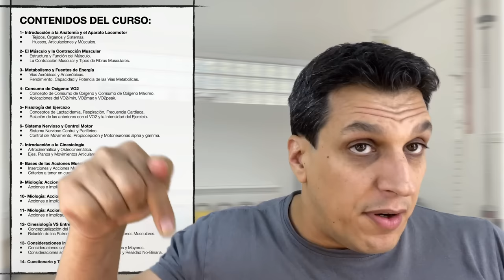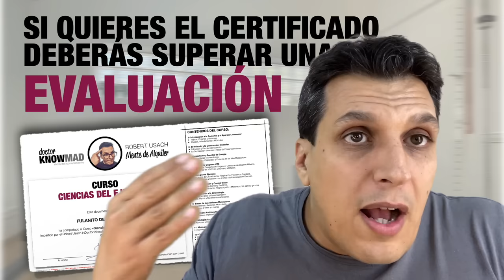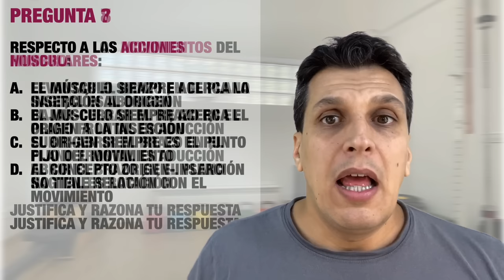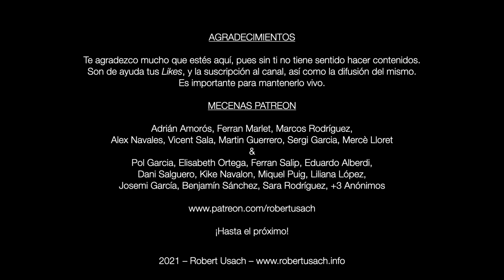ÍNDICE Y CERTIFICACIÓN DEL CURSO CIENCIAS DEL EJERCICIO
En este Vídeo presento los contenidos del curso gratuito de «Ciencias del Ejercicio» así como la posibilidad de obtener un Certificado de 20h de formación.

Patreons:
Adrián Amorós, Ferran Marlet, Marcos Rodríguez, Alex Navales, Vicent Sala, Martin Guerrero, Sergi Garcia, Mercè Lloret;
Pol Garcia, Elisabeth Ortega, Ferran Salip, Eduardo Alberdi, Dani Salguero, Kike Navalon, Miquel Puig, Liliana López, Josemi García, Benjamín Sánchez, Sara Rodríguez, +3 anónimos…